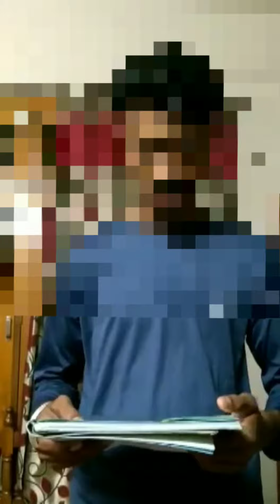GENERAL SELF INTRODUCTION VIDEO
General self introduction video in Basic English speaking and reading for self selection or CV selection.

Urgently Required for Our reputed *FIVE STAR HOTELS* Client in *MAKKAH*MADINAH*JEDDAH*KSA
           *SHIRKAH AL JAUDAH CO*
               *OFFICE SELECTION*

*HOTEL LABUORS*
(Candidates will work as a waiter, House keeping, Bell Boy, Kitchen helper, Steward, Hotel Parking,Receptions etc)

*Terms & Conditions:*
1)Self Introduction Video required in English or Mobile Number Required.
2) Candidate Should Should be Good looking, neat and clean.
3) Candidates age should below 27.
4)Candidates should speak English language as well.
5) Candidates Should depart before 20 August 2022.
6) Wakala is Ready Candidates shouldn’t back out after selection.

Notes: Send the Candidates Cv’s along with Passport Copy and Short Self introduction video in English for selection or Candidates Mobile Number .

▪ *Quantity:* 200
▪ *Religion:* Open .
▪ *Contract:* 2 years
▪ *ECR & ECNR PASSPORT ACCEPTED*
Note: (1) Both Dose of (Covishield) is mandatory before flight.